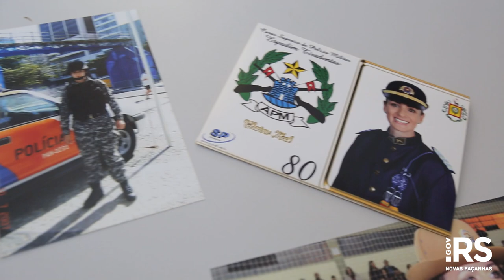No Dia da Policial Militar Feminina, policiais relembram suas trajetórias na BM